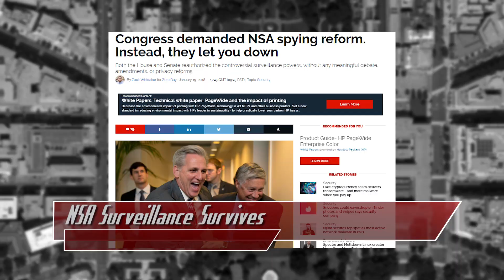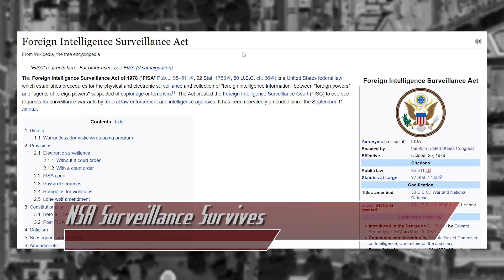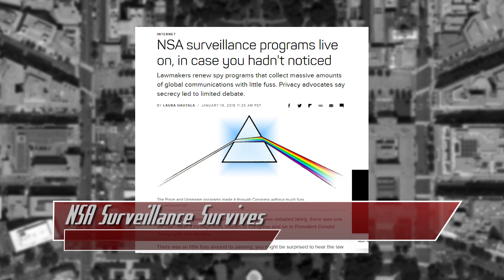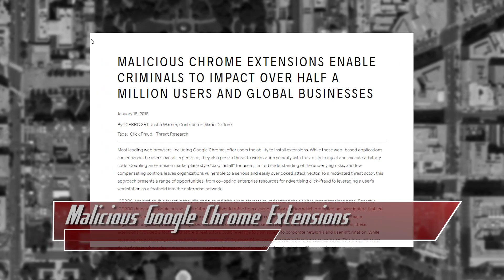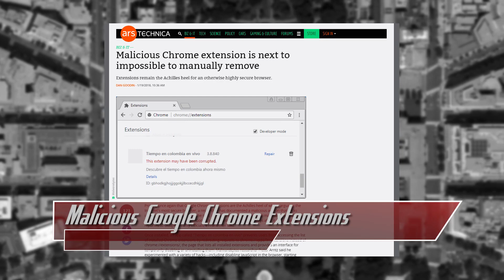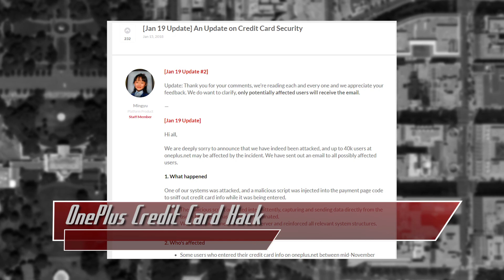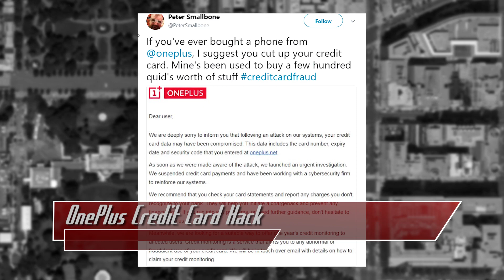FISA Lives On & The NSA Keeps Surveillance Authority - Threat Wire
Hak5 -- Cyber Security Education, Inspiration, News & Community since 2005:
The NSA can legally monitor some communications, some google chrome extensions were found to be malicious, and OnePlus had a credit card hack. All that coming up now on ThreatWire.